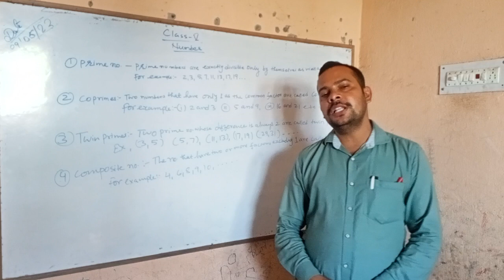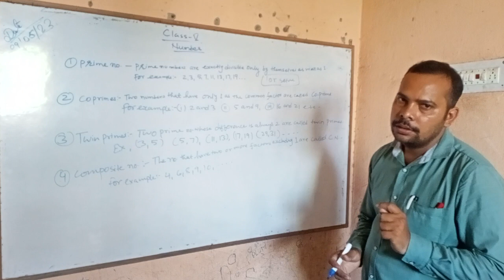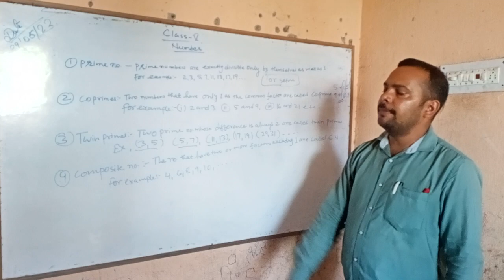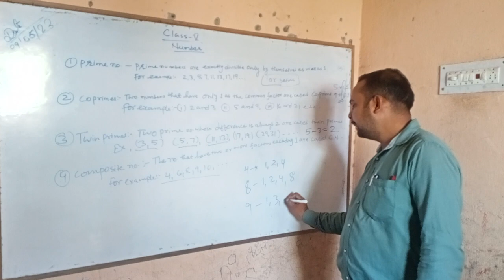Maths Five co-prime number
std-5
co-primenumber